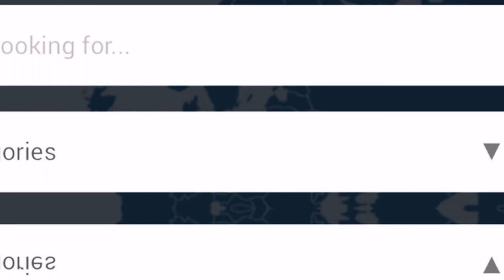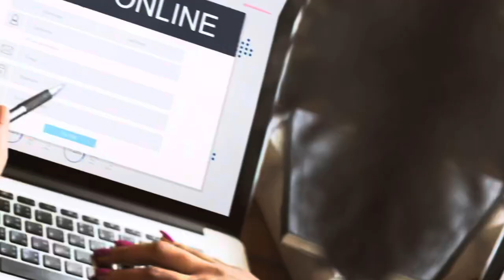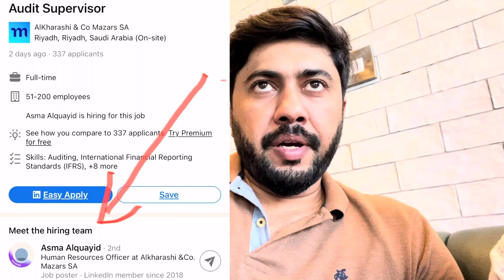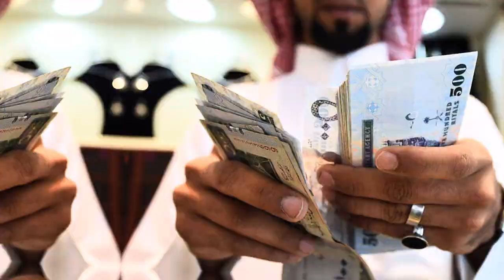Job Search Success in Riyadh: Insider Tips & Walk-In CV Strategy for Saudi Arabia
Join us in this inspiring video as we share the remarkable journey of Ihtesham Ul Hassan, a close friend who embarked on a job search adventure in Saudi Arabia. In a previous video, we discussed the procedures and tips he followed based on our recommendations, and we promised to document his success once he secured a job in Riyadh.

In this follow-up video, we sit down with Ihtesham to delve into the process he went through to secure employment. We explore the effectiveness of online job applications versus the traditional method of dropping off CVs in person. Through our conversation, we uncover the vital role that walk-in CV submissions played in Ihtesham's job search, ultimately leading to his successful job offer.

Moreover, we shed light on the significance of this method for job seekers from Pakistan, India, and Bangladesh, highlighting the opportunities available in Saudi Arabia. We discuss how individuals from these regions can explore the option of purchasing a visa and coming to Saudi Arabia to search for employment.

Don't miss this insightful video, packed with practical tips and first-hand experiences that will motivate and guide job seekers in their pursuit of career opportunities in Riyadh, Saudi Arabia. Join us as we celebrate Ihtesham's achievement and encourage others to embrace the power of direct CV submissions for a successful job search.

Also your queries ⬇️

Job search tips in Riyadh
Finding a job in Saudi Arabia
Walk-in CV strategy for job search
Success stories of job seekers in Riyadh
Riyadh employment opportunities
Job search process in Saudi Arabia
How to get a job in Riyadh
Job hunting strategies in Saudi Arabia
Career opportunities in Riyadh
Job search experience in Saudi Arabia

Riyadh mein naukri ki talaash: Ahem tajaweez aur Walk-In CV strategy
Riyadh mein naukri kaise dhoondhein?
Walk-In CV ka tareeqa: Naukri hasil karne ka asaan raasta
Riyadh mein naukriyan aur career mauqe
Naukri ki talaash mein safalta ki kahaniyan Riyadh se
Riyadh mein rozgar ki asaamiyan
Naukri talash ka tareeqa: Riyadh ke career opportunities
CV likhne ka tarika: Naukri hasil karne ke liye tips
Interview tayyari: Riyadh mein safalta ki raah
Career development: Riyadh mein taraqqi ka raasta